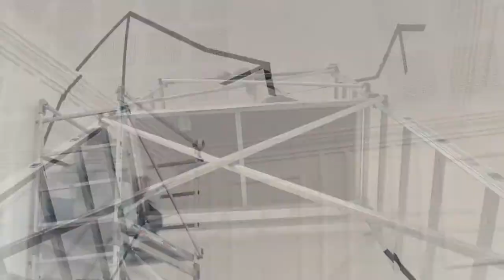Supersymmetry @ Collegio Carlo Alberto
artwork by: TRULY | Urban Artists